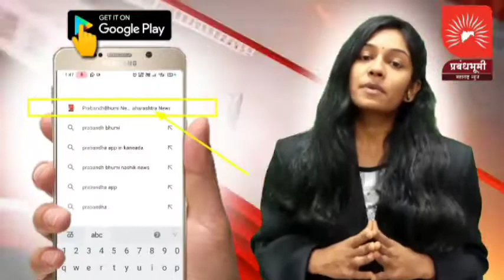ऐतिहासिक मुरुड जंजिरा किल्ला पर्यटकांसाठी खुला झाल्याने स्थानिक पर्यटन व्यवसायाला सुगीचे दिवस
ऐतिहासिक मुरुड जंजिरा किल्ला पर्यटकांसाठी खुला झाल्याने स्थानिक पर्यटन व्यवसायाला सुगीचे दिवस; जंजिरा जल वाहतुक संस्थेतील १५० कुटुंबांना दिलासा